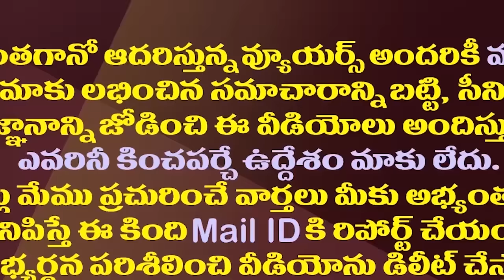మోడీ ప్రభుత్వం కూలిపోతుందా..ఖర్గే మాటలకు అంతరార్థం ఏమిటి?| Will The Modi Govt Collapse?| Chandrababu